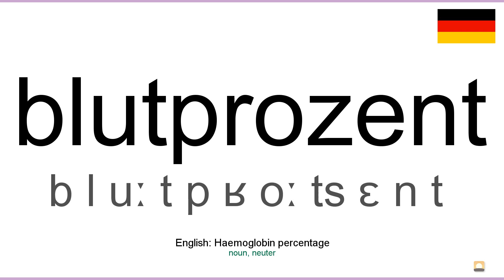How to pronounce: Blutprozent (German)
How to pronounce blutprozent in german
Wie blutprozent ausgesprochen Deutsch
Die deutsch aussprache von dem wort blutprozent.
Cómo pronunciar blutprozent en aleman
Comment prononcer blutprozent en allemand
Come pronunciare blutprozent in tedesco